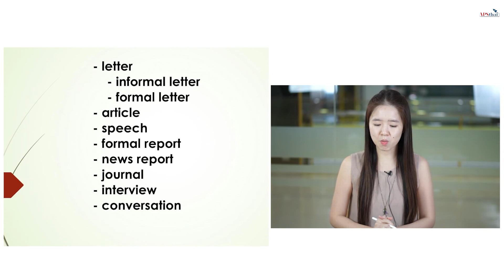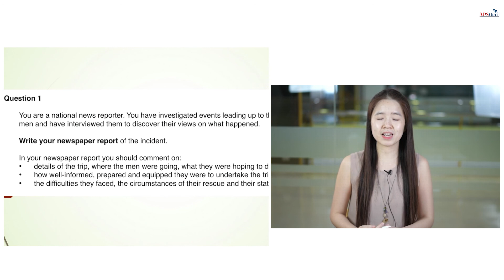การเตรียมตัวก่อนสอบ English First Language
การเตรียมตัวก่อนสอบ English First Language วันนี้ครูขิมจะมีเทคนิคอะไรมาแชร์กัน ถ้าพร้อมแล้วเราไปฟังกันเลยค่ะ

และที่สำคัญทางครูตู่จะมี Course Online เต็มรูปแบบสำหรับน้องๆ กันด้วยนะคะ Course นั้นจะเป็นอย่างไร ? และรูปแบบเป็นแบบไหน ? มีวิชาไหนบ้าง ? ติดตามกันได้เร็วๆ นี้ค่ะ